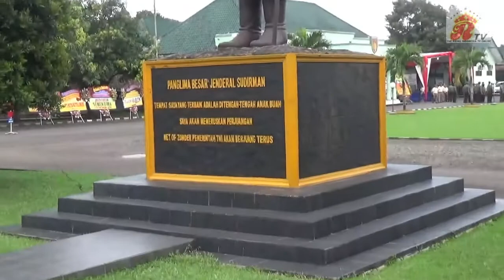Sinergitas TNI - POLRI Dalam Lepas Sambut Kodim 0701 Banyumas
Jakarta, The Royal Indonesia TV -- Kapolres Banyumas AKBP Bambang Yudhantara ajak jajarannya tunjukkan sinergitas antara TNI -  POLRI. Selain sebagai acara protokoler kegiatan lepas sambut Komandan Kodim 0701 Banyumas  di manfaatkan untuk menjalin sinergitas antara TNI-Polri dan juga terhadap masyarakat.
Bambang berharap  sinergitas antara TNI dan Polri selalu dijaga dan ditingkatkan, pungkasnya.

Posted By : Lensa Banyumas